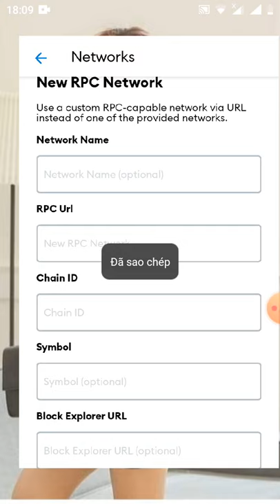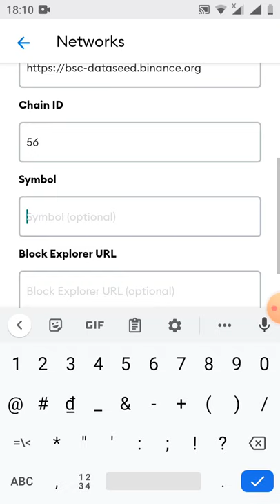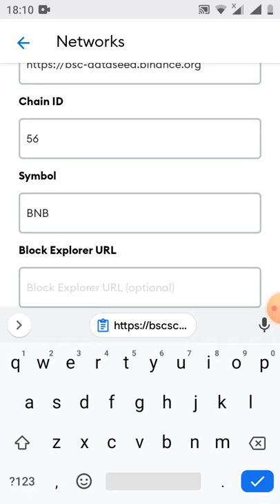HD tích hợp mạng binace smart chain lên ví metamack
1.Thông số add mạng khuyên dùng: RPC URLs ChainID: 56 Symbol: BNB Block Explorer